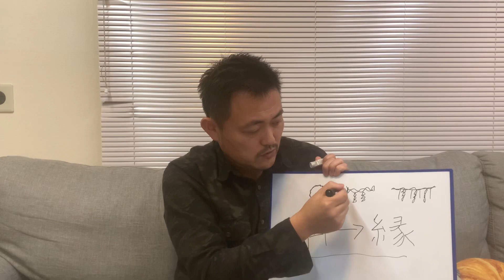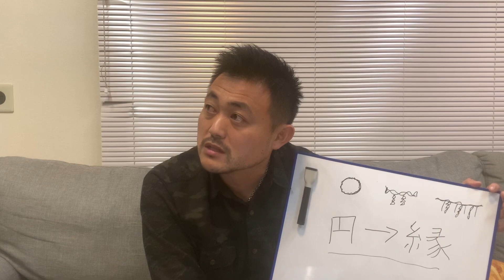大晦日について〜しめ飾り・大掃除〜/100日マラソン続〜129日目〜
崔燎平です！

99%の人生を決める 1%の運の開き方

50000人を占ってわかった 愛を叶える人 見離される人